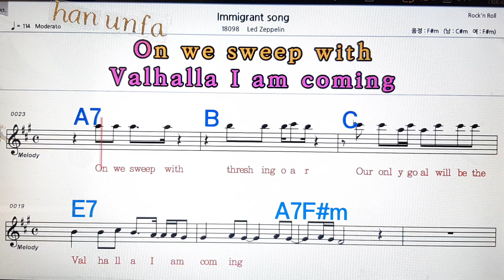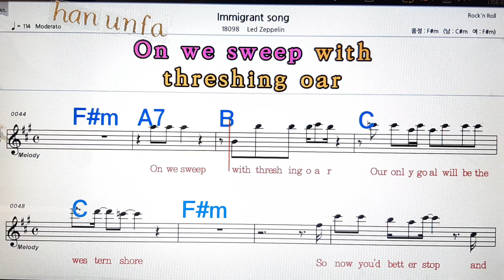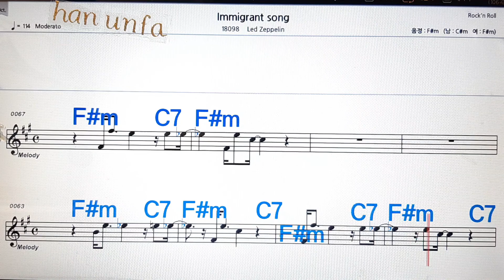Immigrant song/Led zeppelin💋노래방, 통기타 , 코드 큰악보, 가라오케, 반주💖Karaoke, Sheet Music, Chord, MR